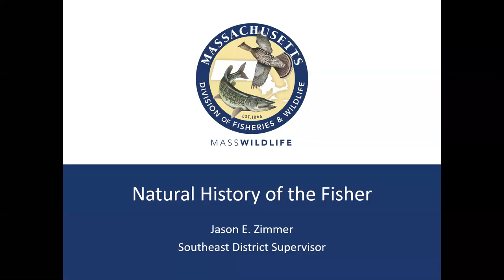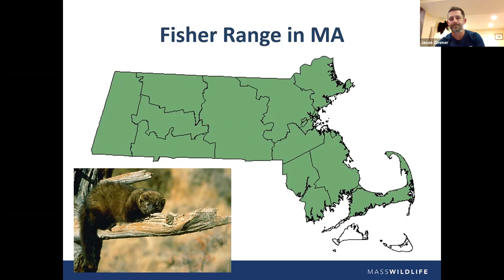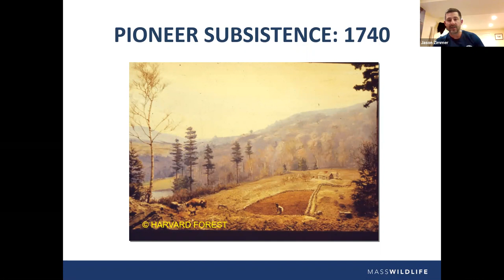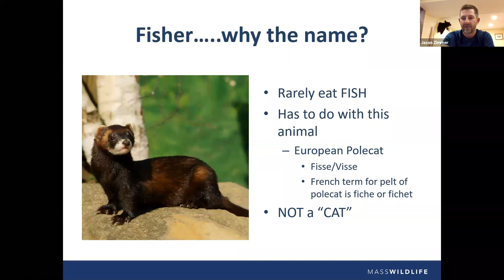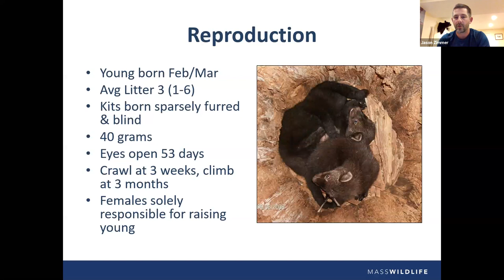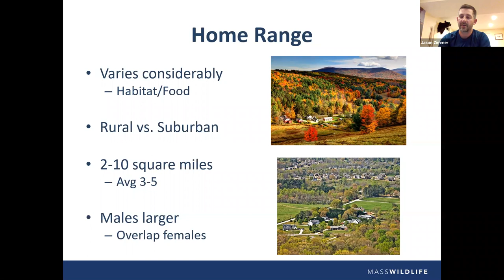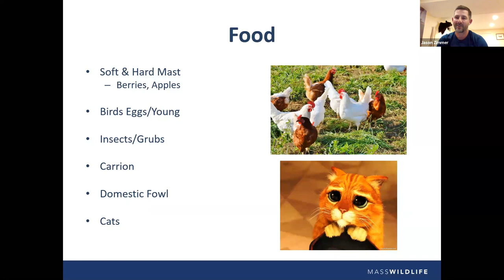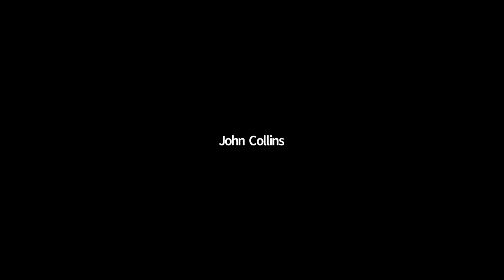Mysterious Fishers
Mysterious Fishers presented by Jason Zimmer of MA Wildlife. Learn about these elusive and not-well-known mammals!